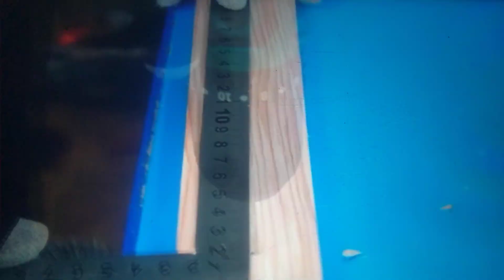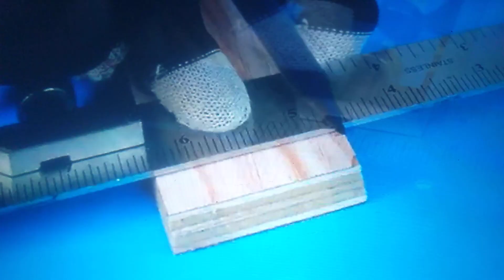best tecnic and tricks and tool tip you heve election new tricks helpful xyz amazing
ptgka video
tool tip
tecnical
tricks